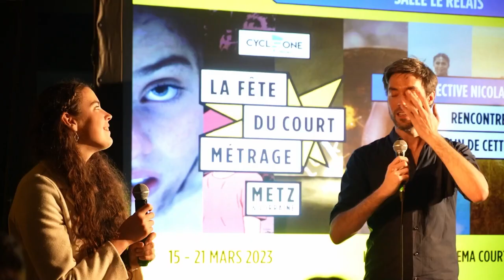Concert Plume Fête du court métrage 2024